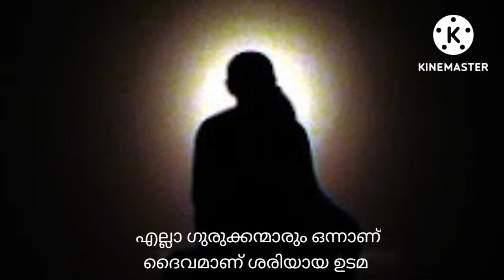മോഹൻജിക്കുണ്ടായ ശിവാനുഭവം (ഗുരു മോഹൻജിയുടെ ആത്മ കഥ - ഭാഗം -3)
Mohanji is an internationally acclaimed philanthropist and Guru. His experiences with Mahavthar Babaji and other gurus being accounted here # mohanji mahavtar babaji # Saibaba#laws life spirit bharatha darshanam.